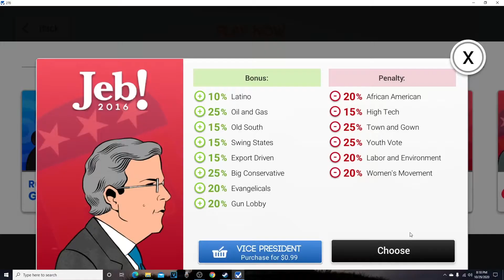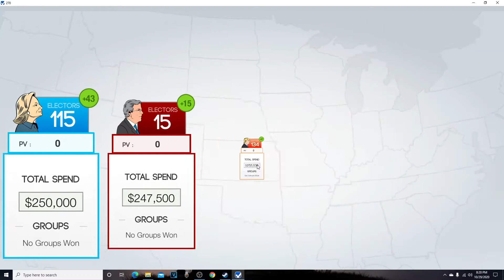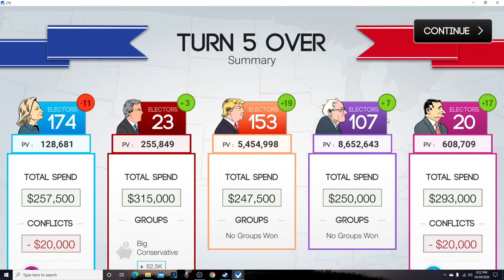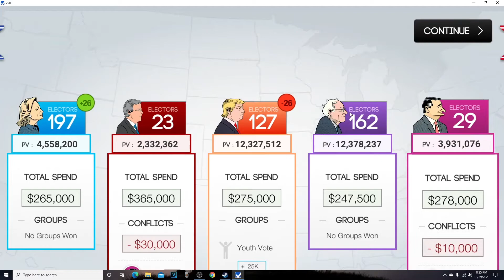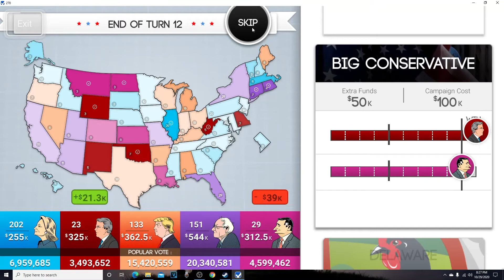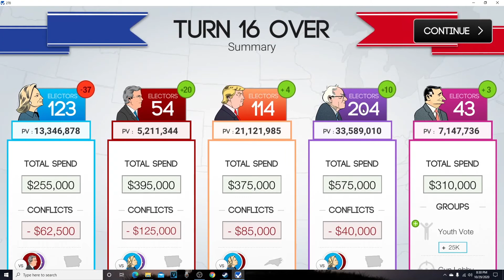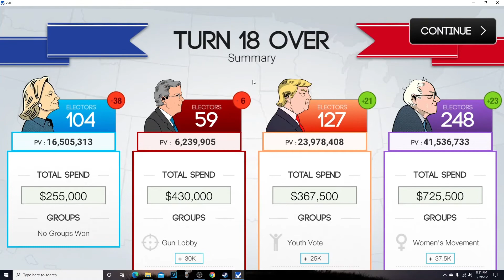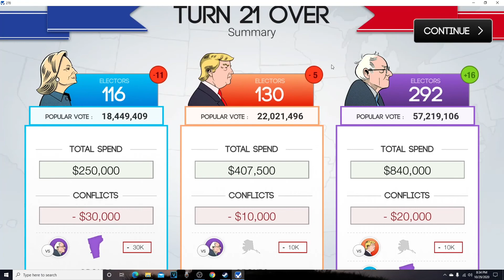270 TwoSeventy US Election: Even a Pro Can't Save Hillary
Today we're trying out Two Seventy 270 due to the upcoming elections in the USA. It's a fun political simulator so sit back and watch me dominate my opponents as Hillary Clinton.